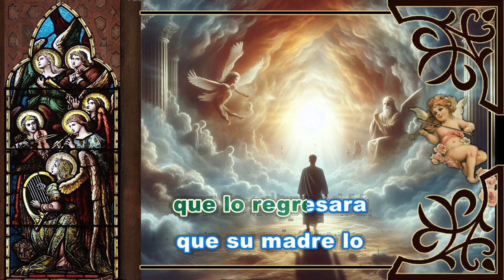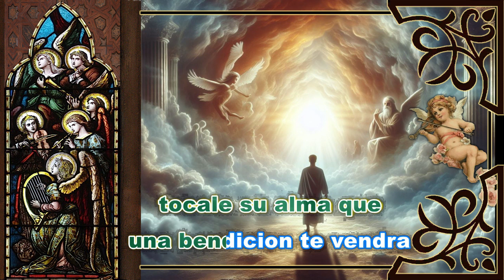El Santo Tavo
Autor: KaraokeCatolica
Demo: ===